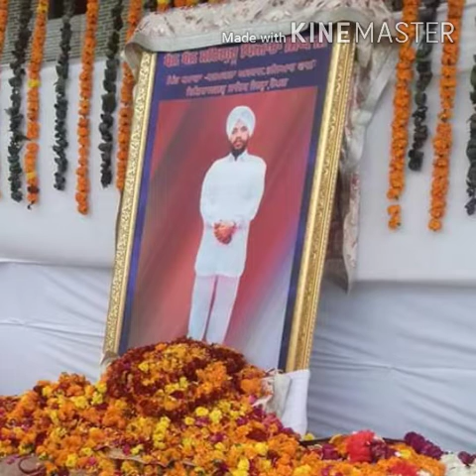Full basaoun Devte Baba PIARA Singh ji BHANIARAWALE